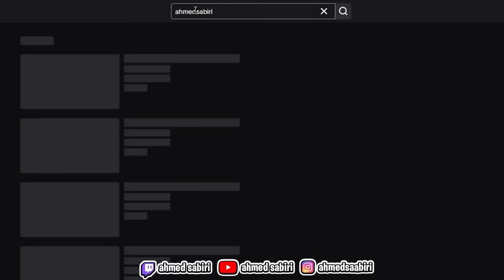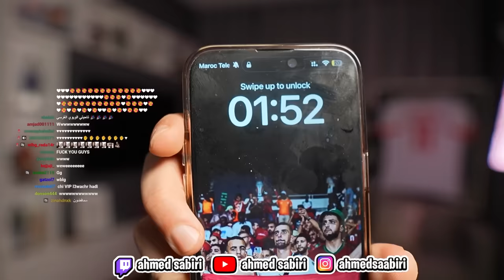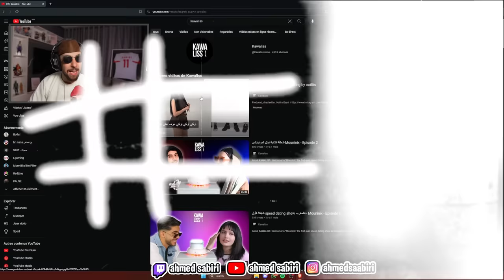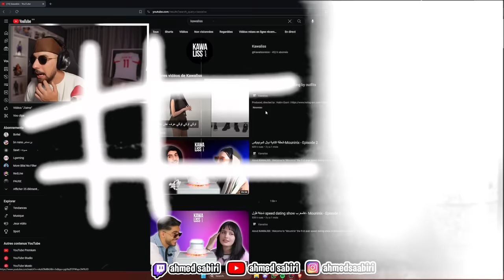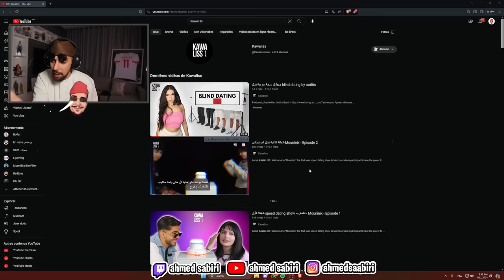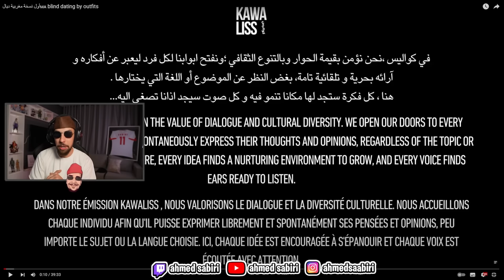Ahmedsabiri Réaction 🤨 ? واش هادشي ولا عادي في المغرب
Live Koula Nhar f Twitch m3a 22.00h ha lien DREB FALLOW A Sa7bi 👇